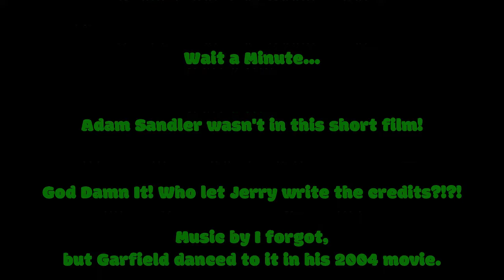The 1995 Shrek "I Feel Good" Animation Test in a Nutshell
I'll tell you one thing for sure, this version of Shrek haunts me at night.

Character Dubbing by Me.
Song - I Feel Good (MIDI Version)